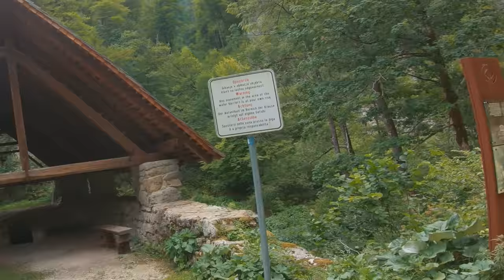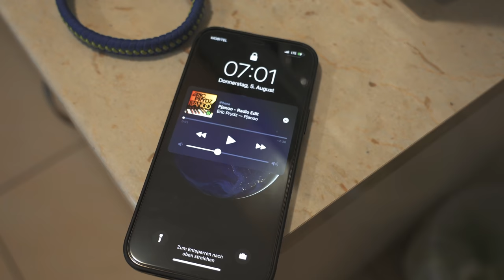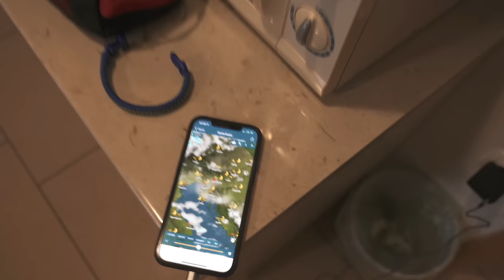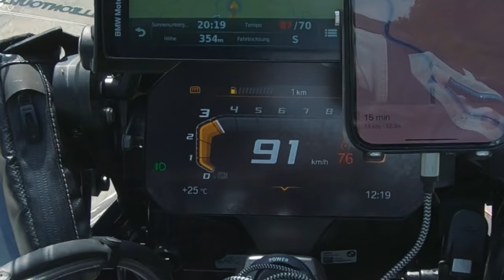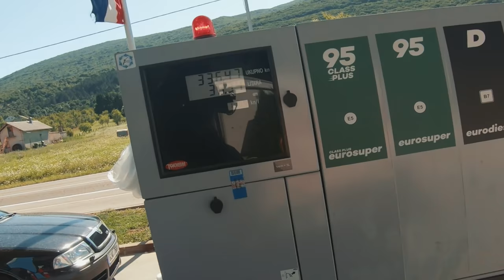Über TET Slowenien & Kroatien zur Airbase Željava – größte Militär-Flugzeugkaverne Europas (Teil 3)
Im dritten Teil meiner Balkan-Reise fahre ich Teile des TET in Slowenien und Kroatien und baue (unabsichtlich) die ein oder andere Sonderprüfung mit ein. In Kroatien treffe ich auf Sophie und Luke von Adventurist (@Adventurist). Wir werden die nächsten Tage zusammen verbringen und die Flugzeugkaverne Željava besichtigen, die einst die größte militärische Flugzeugkaverne in Europa war. Mein letzter Tankstopp liegt schon eine ganze Weile zurück. Wie weit komme ich noch mit der Tankfüllung und wie weit fährt die Maschine, wenn die Restreichweite „0 km“ anzeigt? In diesem Video folgt die Auflösung.

Die komplette Route meiner Balkan-Tour mit 30 Unterkunftsempfehlungen, 18 Pässen, 27 Foto-Stopps und ausgewählte Verpflegungsmöglichkeiten sowie mehr als 700 ausgearbeitete Kilometer im Gelände, von einfachem bis sehr anspruchsvollen Wegstrecken könnt ihr ab sofort herunterladen.

Einstieg Off-road Abenteuer: N45° 58.791' E13° 56.286' 🙈
Ende Gelände: N45° 58.227' E13° 56.903' ❌

Kapitelmarker:
00:00 Intro
01:50 Wunderschönes Slowenien
05:22 TET Slowenien
08:25 Auf Abwegen Teil 1  - das ist nicht der TET Slowenien
15:02 Zurück auf dem TET Slowenien
17:14 Unterkunft in Rakek
19:36 Ich bin gespannt was der TET Slowenien noch so zu bieten hat
21:25 Auf Abwegen Teil 2  - das ist nicht der TET Slowenien
25:21 Einreise nach Kroatien
26:29 TET Kroatien
28:03 Treffen mit Sophie und Luke von Adventurist
28:59 Wie weit komme ich mit einer Tankfüllung?
29:31 Unterkunft in Rakovica
30:20 550 km und es geht noch weiter
32:20 Željava Air Base
36:08 Der Tank ist leer
37:50 Epilog
40:08 Rütteln bis 30 Liter reingehen
40:52 Outro
Meine Gepäcklösung (mit freundlicher Unterstützung von SW-MOTECH)
Meine Motorradbekleidung (mit freundlicher Unterstützung von KLIM Europe)
Meine Motorradreifen (mit freundlicher Unterstützung von MICHELIN)
Meine Smartphone- und GoPro Halterungen (mit freundlicher Unterstützung von KUGELFLEX)

Foto & Video

►DJI Pocket 2
►Rode VideoMicro
Action-Cam

►GoPro HERO9 Black
Drohne

►DJI Mavic 2 Zoom
Sonstiges

Camping & Outdoor

Mein Motorrad ist eine BMW R 1250 GS Adventure in der „Valle on Tour - Around the World“ Martin Edition